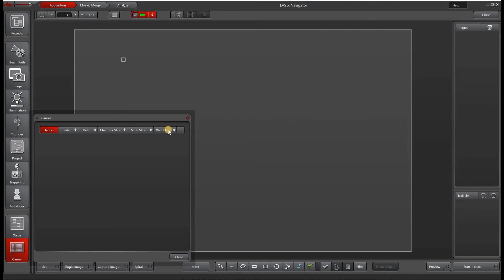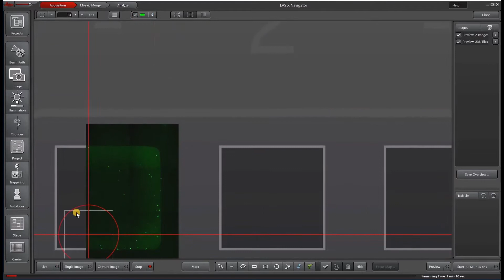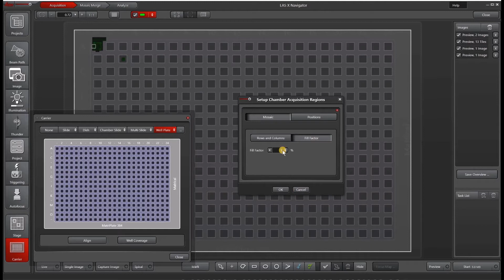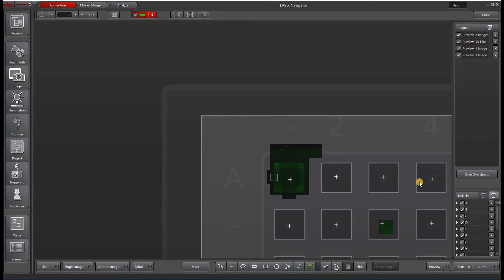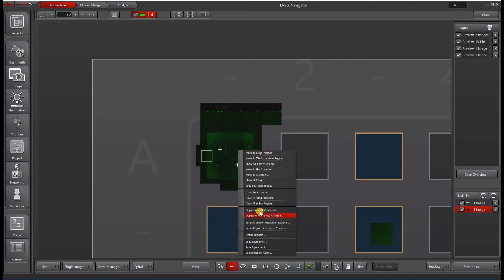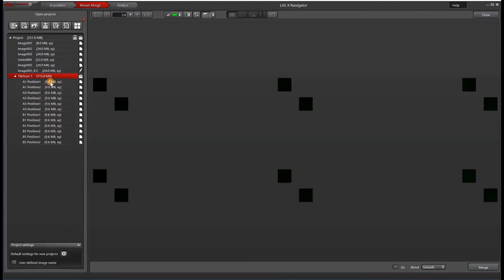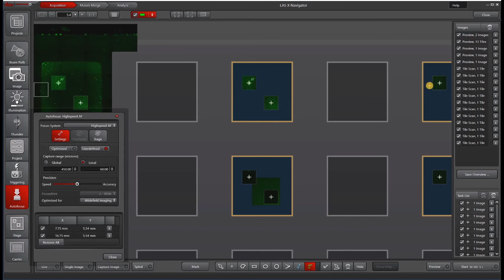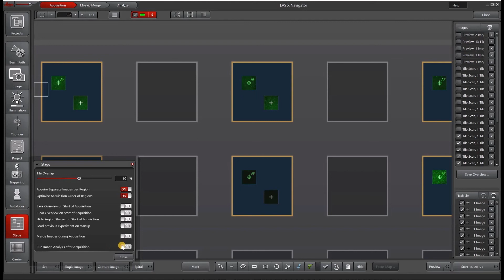Leica LAS X Navigator: Multiwell Experiments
This video goes over how to set up experiments in multiwell plates using LAS X Navigator. You can also use the same interface for slides, chambered slides, and dishes.
Time Stamps:
00:17 - Loading a carrier template
00:51 - Aligning the carrier template
02:11 - Well Coverage Experiments - Mosaic
03:00 - Well Coverage Experiments - Positions
04:14 - Selecting and pasting to single wells (Ctrl-click)
04:51 - Focusing with AFC
05:47 - Focusing with Highspeed Autofocus

Questions? Please contact your local Leica applications specialist or fill out the form